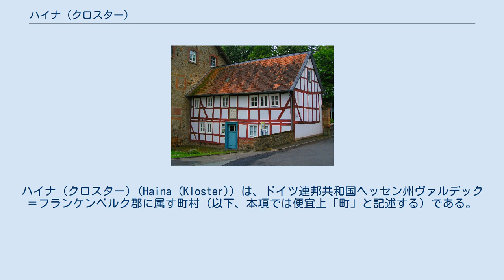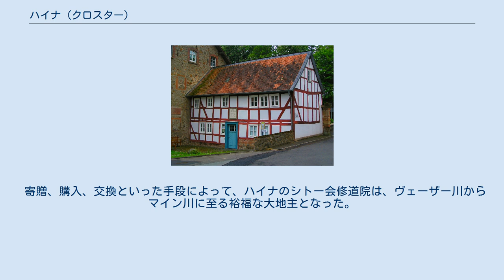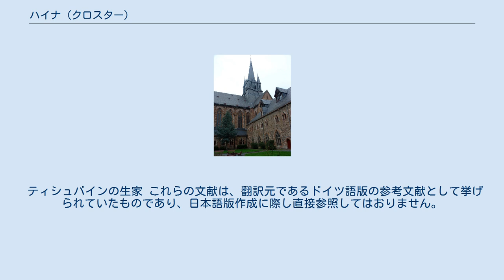ハイナ (クロスター)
ハイナ (クロスター) (Haina (Kloster)) は、ドイツ連邦共和国ヘッセン州ヴァルデック＝フランケンベルク郡に属す町村（以下、本項では便宜上「町」と記述する）である。
 ハイナは、ケラーヴァルトの南西斜面に位置する。
この町はヴォーラ川に面しており、ホーエ・ロール（山）にも近い。
 ハイナは、北西はフランケナウ、北東はバート・ヴィルドゥンゲン（ともにヴァルデック＝フランケンベルク郡）、東はバート・ツヴェステン、南東はイェスベルクおよびギルザーベルク（以上、3町村はいずれもシュヴァルム＝エーダー郡）、南はゲミュンデン (ヴォーラ)、西はブルクヴァルトおよびフランケンベルク (エーダー)（以上、3市町村はいずれもヴァルデック＝フランケンベルク郡）と境を接する。
 この町は、12の地区からなる: キルシュガルテンを含むアルテンハイナ、バッテンハウゼン、ボッケンドルフ、ドーデンハウゼン、ハッデンベルク、ハイナ（町の行政機関所在地）、ハルゲハウゼン、ヒュッテンローデ、レールバッハ、モーンハウゼン、オーバーホルツハウゼン、レーマースハウゼンである。
 ハイナの旧シトー会修道院は、ヘッセン州のゴシック様式の修道院施設として最も重要なものの一つである。
ハイナ修道院は、ベルク地方のアルテンベルク修道院から来た修道士らによって創設された。
彼らは1144年にレールバッハ近くのアウレスブルクに定住し、その 70 年後にハイナに移転してきた。
 寄贈、購入、交換といった手段によって、ハイナのシトー会修道院は、ヴェーザー川からマイン川に至る裕福な大地主となった。
1527年、ヘッセン方伯フィリップ1世によって修道院は廃止され、邦立の病院に転用された。
現在、この修道院内には精神科病院がある。
1789年、この施設の管理者だったフリードリヒ・フォン・シュタムフォルトがシュタムフォルトシャー庭園を造営した。
 ハイナの町議会は、23議席からなる。
 ティシュバインの生家 これらの文献は、翻訳元であるドイツ語版の参考文献として挙げられていたものであり、日本語版作成に際し直接参照してはおりません。